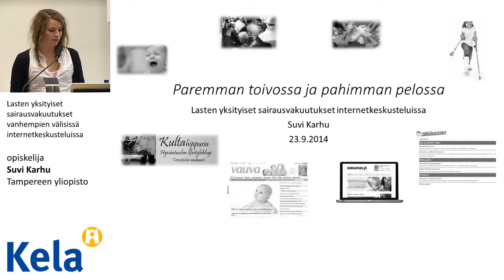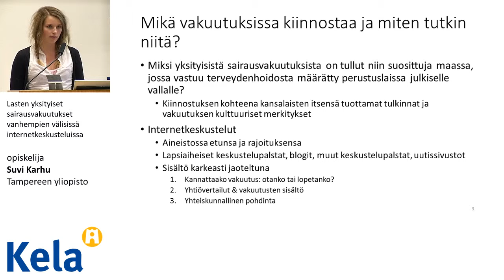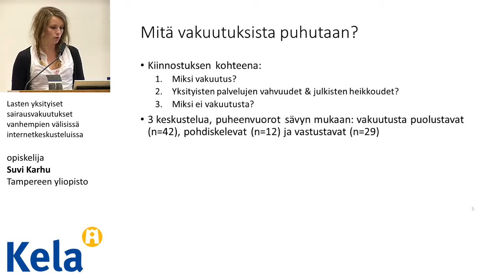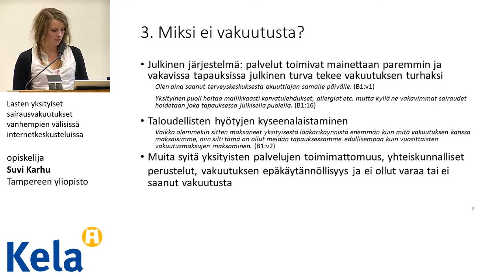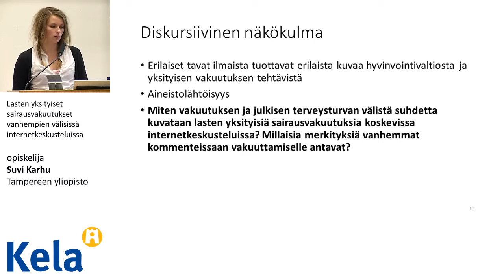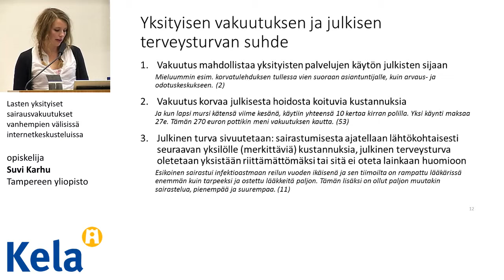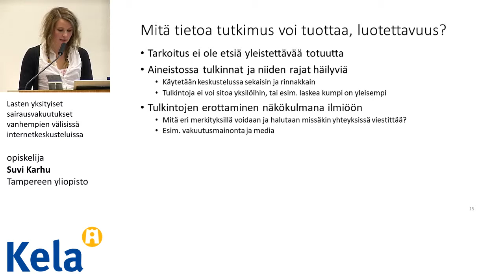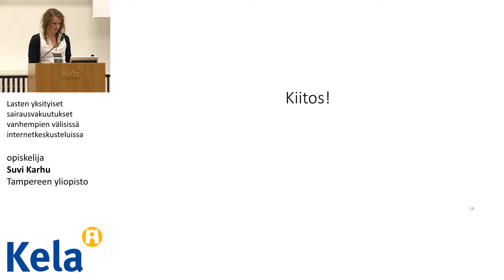Lasten yksityiset sairausvakuutukset vanhempien välisissä internetkeskusteluissa, Suvi Karhu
Lasten yksityiset sairausvakuutukset vanhempien välisissä internetkeskusteluissa, opiskelija Suvi Karhu, Tampereen yliopisto